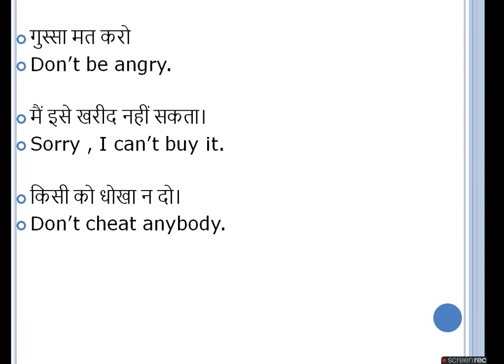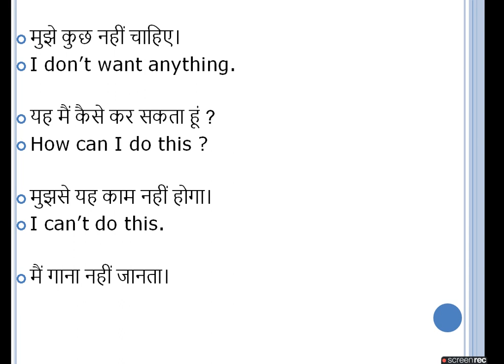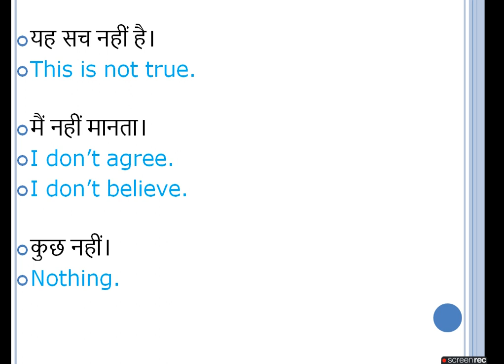Daily use sentences/learn english/spoken english/spoken english course/english speaking practice.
speaking practice